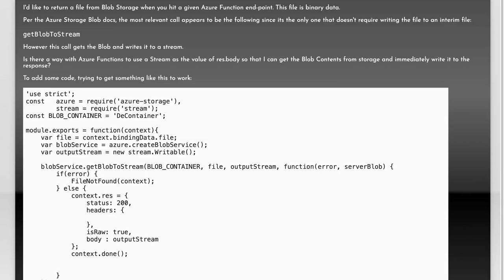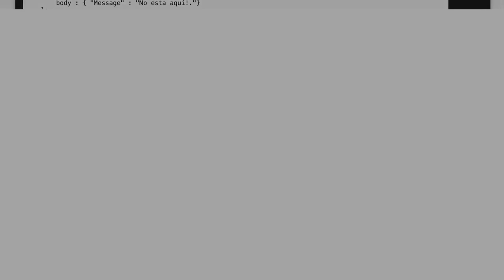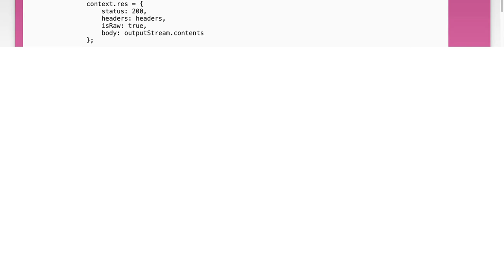Azure Functions - NodeJS - Response Body as a Stream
node.js: Azure Functions - NodeJS - Response Body as a Stream

Related to: node.js, azure, azure-functions